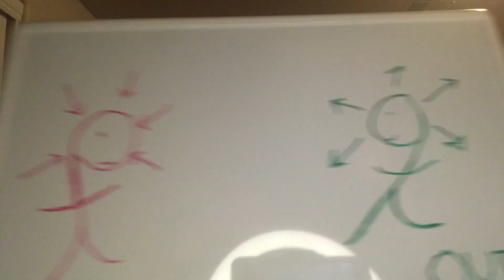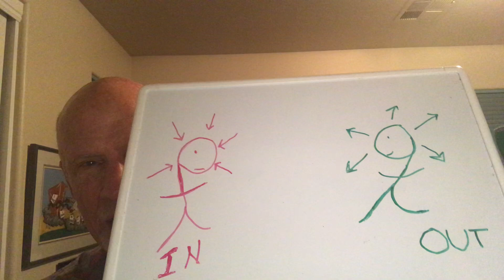Arrows In or Arrows Out?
"Humility is not thinking less of yourself, it's thinking of yourself less."
 - CS Lewis